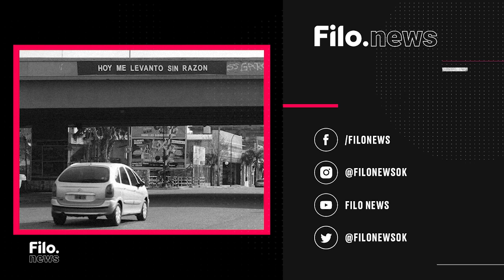Adiós a sus emblemáticas frases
El puente de Avenida Córdoba y Juan B. Justo dejará de existir, para darle lugar al viaducto del tren San Martín.

Oscar Brahim es el autor de las frases emblemáticas que se inscribieron en el puente. Tiene 54 años. Maneja un taxi desde hace más de veinte años y en paralelo interviene el espacio público artísticamente cuando él lo considera.

En diálogo con Filo News, el autor de los diseños dio a conocer cuál es su opinión con respecto a la decisión de demoler la infraestructura. ¿Cuál es la frase que más te impactó?